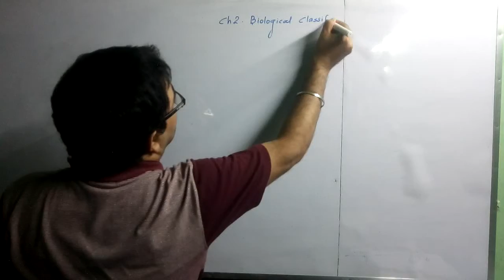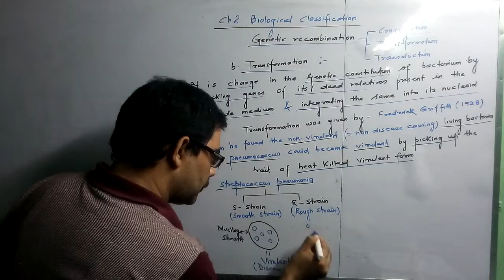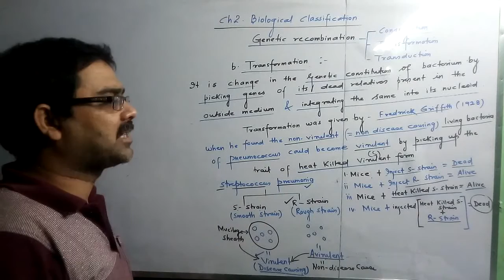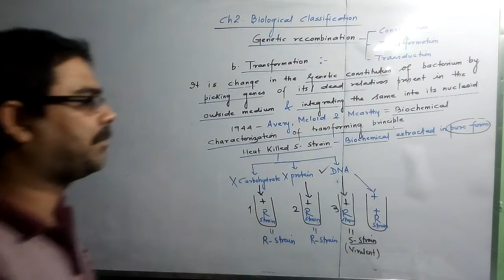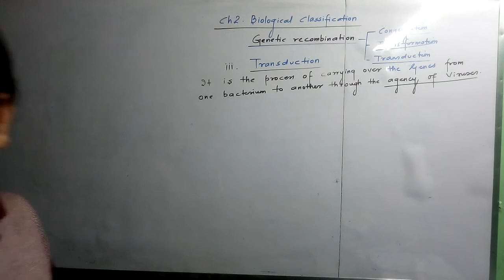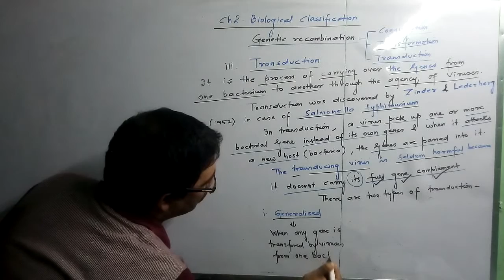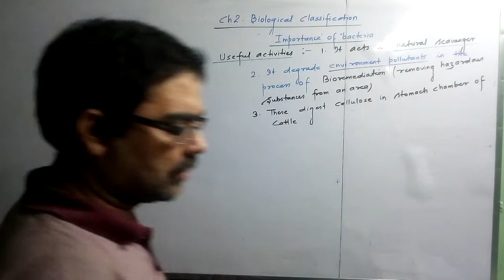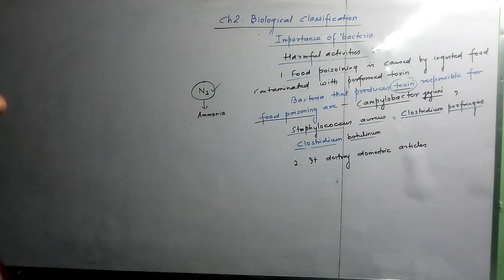THE BIOLOGICAL CLASSIFICATION(P8)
GENETIC RECOMBINATION- TRANSFORMATION, TRANSDUCTION: BACTERIA- USEFUL AND HARMFUL ACTIVITIES